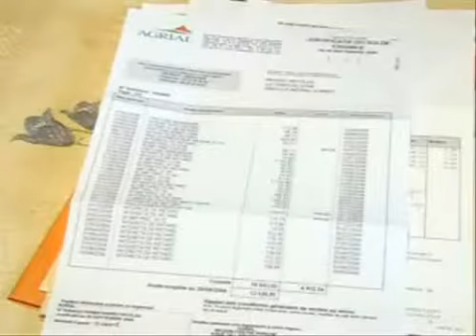Dairy farmers facing financial meltdown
The decline in milk prices and adverse economic conditions continues to wreak havoc in the French countryside. We visit one dairy farmer who is struggling to keep his business afloat.